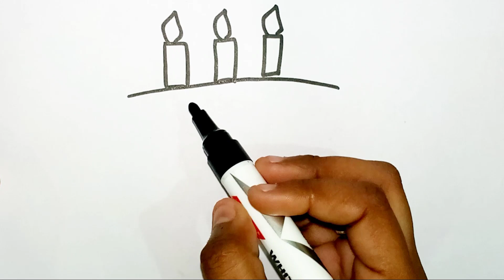cute cake drawing and colouring for kids and toddlers step by step drawing